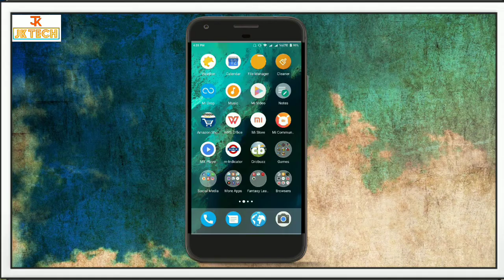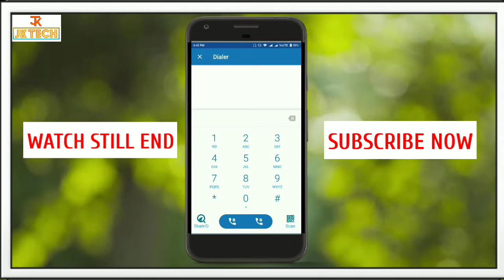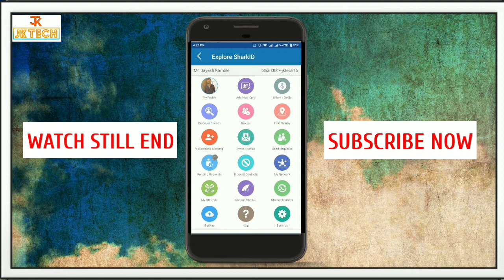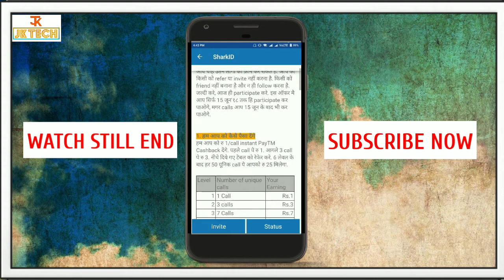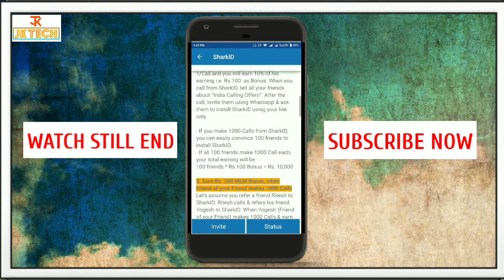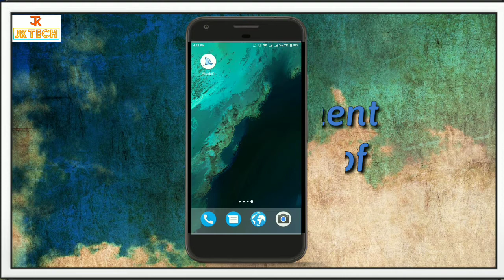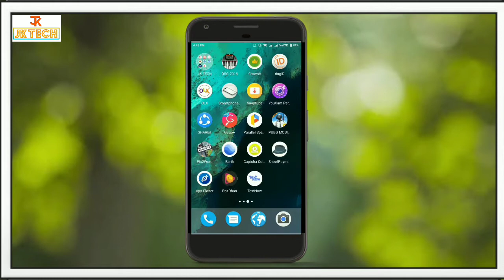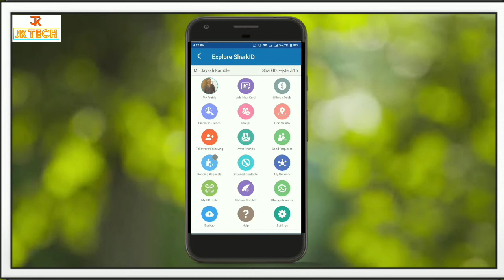Call & Earn Paytm Cash with SharkID App with Payment Proof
Hello Friends.
Is video main ek android app ke baare main bataya hain jisase aap calls karke paytm cash kama sakte hain. per call ke ₹1 milenge. Bahoot hi badhiya app hain, payment bhi instant mill jata hain.

◆Dosto agar aapko yeh video achchi lagi ho to please.

★My Gear★

My Tripod

My Camera (Smartphones):-

My Mic

Selfie Stick

My Latest Smartphone

My Mouse

My Keyboard

My Gaming Keyboard & Mouse Combo

My Pendrive

My CardReader

OTG:- 1

Enlarge Screen

Flexible Mobile Stand or Mounter

My Moniter

My Sound System (Amazing Sound Quality)

★New Simple Marathi Recipe Android App📲.

★Visit On★